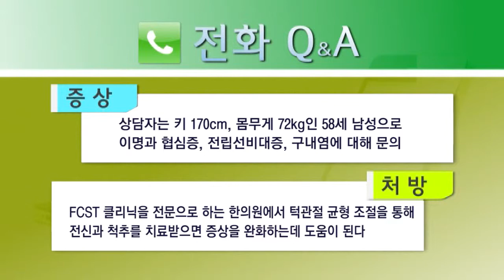한방TV 전화상담 / 이명, 협심증, 전립선비대증, 구내염